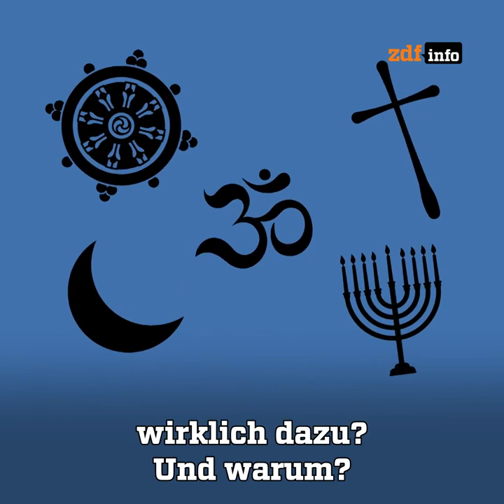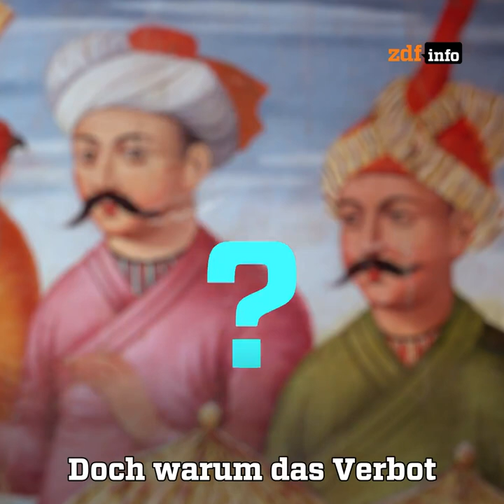Wie stehen die Religionen zu Homosexualität?